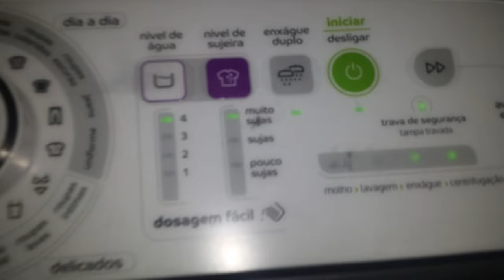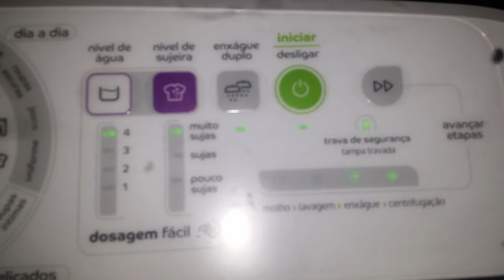Lavadora Consul 16Kg #2 Ciclo Completo Nivel Alto